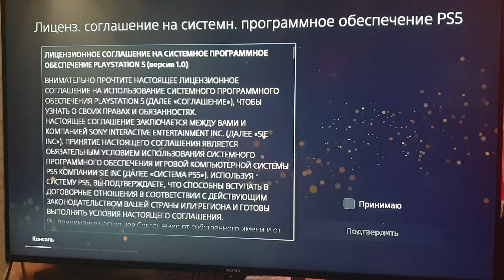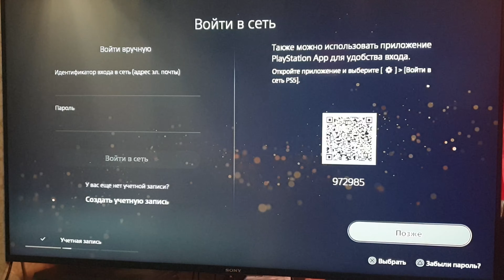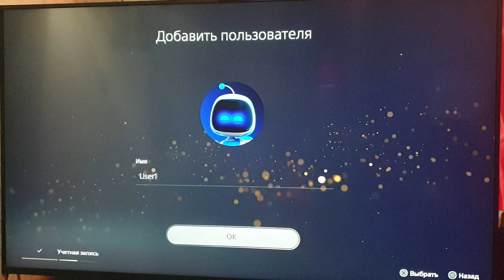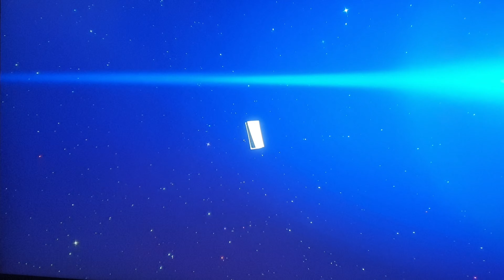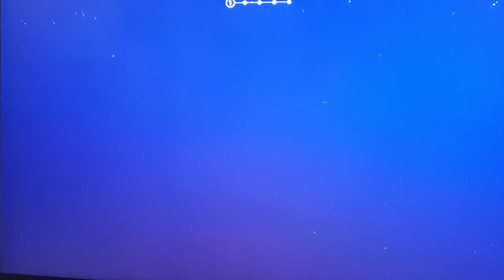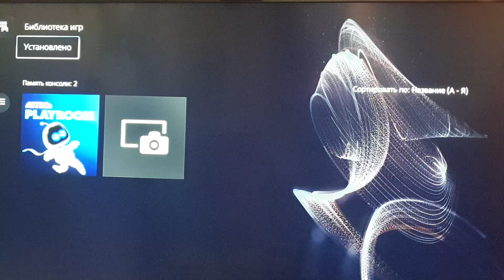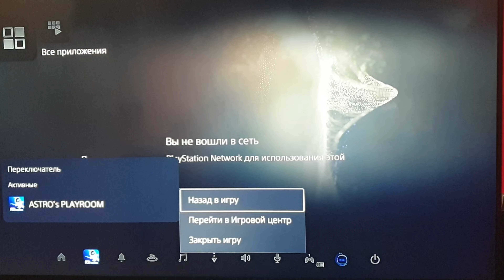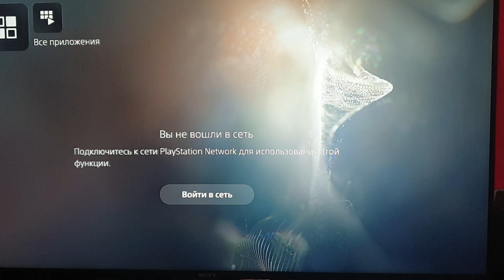КУПИЛ PLAYSTATION 5, Наконец-то.СПАСИБО БОТУ ЗА 150РУБ, А НЕ ПЕРЕКУПАМ! РАСПАКОВКА. ПЕРВОЕ ВКЛЮЧЕНИЕ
НАКОНЕЦ-ТО КУПИЛ PLAYSTATION 5. СПАСИБО БОТУ ЗА 150 РУБ., А НЕ ПЕРЕКУПАМ !!! РАСПАКОВКА. ОБЗОР. ПЕРВОЕ ВКЛЮЧЕНИЕ.

PS5 PLAYSTATION5 КупилPS5# КаккупитьPLAYSTATION5#распаковка#обзор#первоевключение#наконец#купил#playStation5#совет#перекупы#барыги#спекулянты